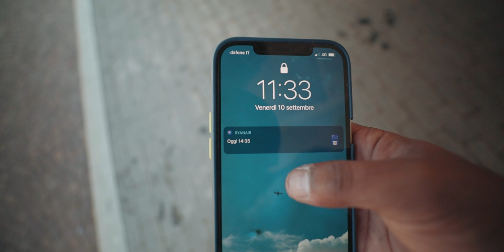SUPERO LA MIA PIÙ GRANDE PAURA ✈️ ROAD TO PALERMO VLOG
Oggi vi porto con me a Palermo!
La mia più grande paura era quella di volare, e finalmente l'ho superata!
finalmente ricominciano i vlog e non vedo l'ora di farvi vedere questa magnifica città! fatemi sapere nei commenti cosa vorreste vedere!

Disponibile anche in tutte le altre piattaforme

BEST ATTREZZATURA PER FARE VIDEO E FOTO:

Canon eos r
Canon 16-35 f2.8
Canon 16-35 f.4
Canon 24-70 f2.8
Canon 24:70 f4
Canon 70-200 f2.8
Canon 70:200 f4
Best microfono direzionale
Best microfono direzionale economico
Batterie compatibili eos R
Filtro ND 1.5- 5 stop nisi
Filtro nd polar pro Peter Mckinnon 2-5 stop
Filtro nd polar pro Peter Mckinnon 5-9 stop
Filtro polarizzatore
Anelli adattatori per filtri
Zaino fotografico
Porta sd thinktank
Custodia porta filtri
Osmo action
Atomos ninja V
Scheda ssd per ninja v
Cavo per connettere scheda ssd al pc
Ronin S
Ronin sc
Mono piede Manfrotto
Treppiede Manfrotto con testa fotografica
Testa video Manfrotto economica
Testa video Manfrotto pro
Luce Godox SL60 W
Softbox godox
Top heandle
Monitor per foto e video editing
Luce rgb
Miglior ssd da viaggio
Hard disk esterno
Miglior scheda sd

SUPERO LA MIA PIÙ GRANDE PAURA ✈️ PALERMO giorno 1